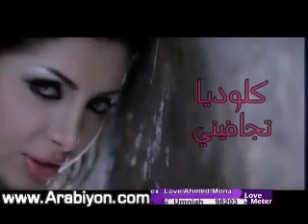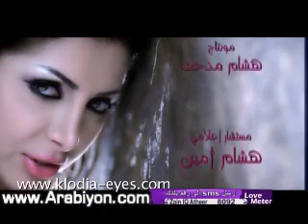Klodia Tjafini كليب كلوديا تجافيني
Klodya Tgafini كليب كلوديا تجافيني

أغنية
نانسي عجرم صور كليب أغنية فضيحة نانسي عجرم هيفاء وهبي اليسا مسلسل نور التركي سنوات الضياع مهند نور لميس يحيى الحلقة
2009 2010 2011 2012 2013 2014 البوم
 البوم الجديد  الجديد جديدة الحفلة حفلة
نانسي عجرم صور كليب أغنية فضيحة نانسي عجرم هيفاء وهبي اليسا مسلسل نور التركي سنوات الضياع مهند نور لميس يحيى الحلقة 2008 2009 new live interview interviews جديد ات الضياع مهند نور لميس يحيى الحلقة 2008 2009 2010 new live interview interviews